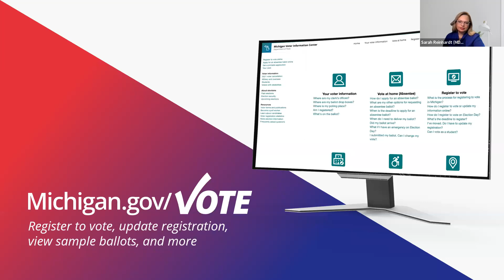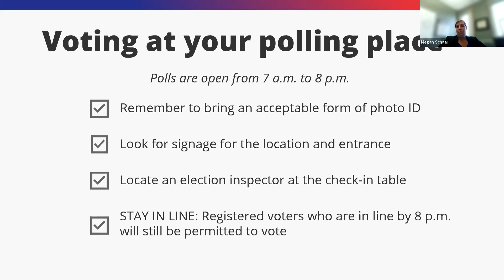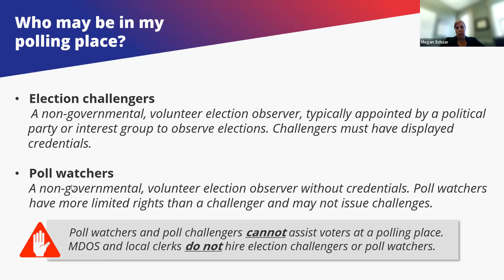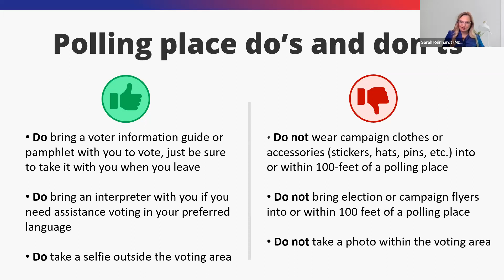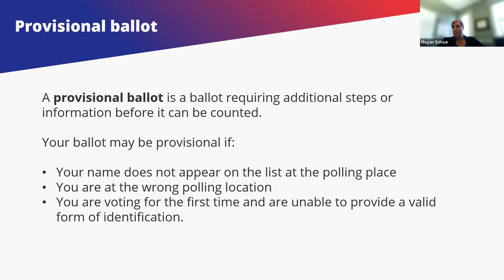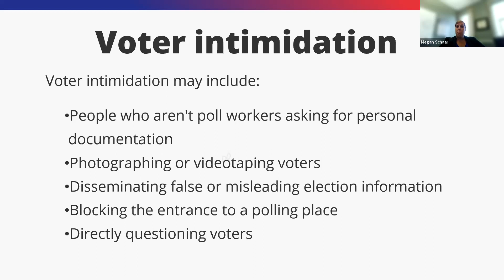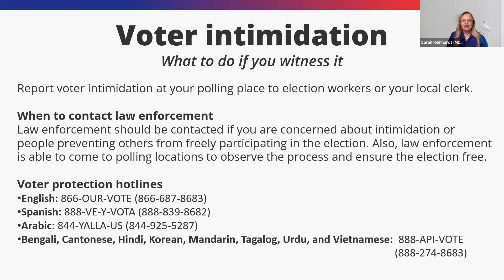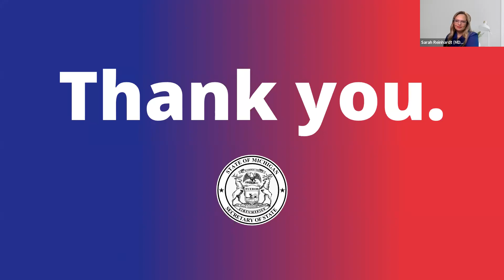MI Vote Counts: Voting at Your Polling Place